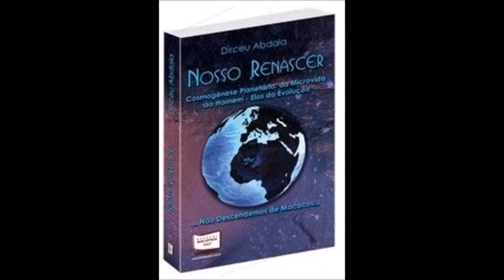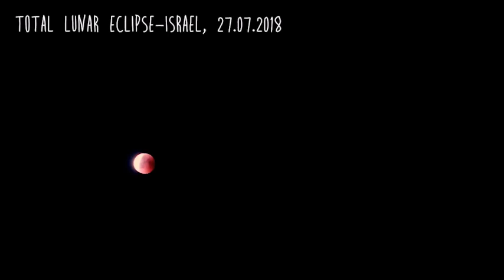Chico Xavier (1997): "A paz é inviável (5x), a Guerra vai acontecer!..."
Chico Xavier em vídeo de 1986 já havia avisado "A Guerra virá..."
Depoimento de Dirceu Abdala em 27/7/2018 no Grupo Espírita da Paz em Mirassol - SP fundado em 1982 por Adelino da Silveira sob orientação de Chico Xavier, seu amigo durante 33 anos. Também em 1982, Chico orientou Dirceu a fundar o Grupo Espirita da Paz (mesmo nome...) em Goiatuba - Goiás, uma obra de assistência espírita cristã e filantropia que ajuda a suprir dificuldades de várias comunidades.

Há muito tempo que Dirceu Abdala nos deu este relato, tal como deram outros 5 Amigos de confiança de Chico Xavier, que não divulgámos. Cruzamos fontes, alguns deles não se conhecem entre si e deram diversos pormenores (em comum) de predições de Chico na década de 80, que eles viram se concretizando até hoje...

Apesar da resistência que o tema provoca em face da desinformação e má fé de muitos "espíritas terrenos" não nos omitimos e assumimos a responsabilidade de irmos levantando um pouco a ponta do véu.
A opção é nossa: ficar com falsos profetas que nos dizem o que queremos ouvir ou ficamos com o Médium-Profeta de Jesus: Chico Xavier que nos alerta?.. Não para termos medo, mas para sermos mais vigilantes pela paz, e orarmos muito pelos dirigentes mundiais para que evitemos a Guerra Nuclear. Ou como Chico disse a Hebe Camargo "A acontecer que seja pelo mínimo..."

Sejamos honestos conosco mesmos: além de + de 5000 anos de guerras, o que fizemos desde a década de 1980 (só as principais):
Ocupação soviética do Afeganistão (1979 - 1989)
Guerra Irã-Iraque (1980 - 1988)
Guerra da Chechênia (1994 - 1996; 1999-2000)
Guerra do Kosovo (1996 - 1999)
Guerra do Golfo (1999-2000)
Guerra do Afeganistão (2001–presente)
Guerra do Iraque (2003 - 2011)
2ª Guerra Civil Iraquiana (2011 - presente)
2ª Guerra do Líbano (2006)
Guerra Civil Síria (2011-presente)

Uberaba: 16 janeiro 1991 - Geraldo Lemos Neto está com Chico Xavier: "Na primeira invasão do Iraque (1991), na Era Bush Pai, e que foi transmitida ao vivo pela CNN, eu estava com Chico naquela noite fatídica em sua residência de Uberaba.
Na ocasião acompanhamos as cenas entristecidos e o Chico foi peremptório em condenar o ataque dizendo-nos que os EUA não tinham nada para fazer lá a não ser desestabilizar toda a região.
Disse-nos que se Saddam Hussein era de fato um ditador, ele estava em sintonia com o povo que ele comandava em suas necessidades evolutivas.
Mas se era ruim com ele Saddam no poder, pior seria sem ele, pois a desordem poderia se instalar no Oriente Médio inspirando líderes ainda mais truculentos e primitivos.
Disse-nos inclusive que naquela tentativa os EUA não conseguiriam derrubar Saddam..."

Após a Guerra do Golfo em 1991, o resto é História...
11/9/2011 - Atentando terrorista às Torres Gêmeas - Nova Iorque. Em 20/3/2003, após uma fatídíca reunião em Portugal, o meu país, Espanha, Inglaterra e os EUA aumentaram lamentavelmente os seus enormes "carmas" colectivo, e Bush filho decidiu pela invasão do Iraque, cuja única motivação foi o petróleo, uma vez que não havia provas nenhumas de "armas de destruição em massa"
Graves atentados terroristas aconteceram em Londres e Madrid pouco depois... até hoje. Gerou-se uma bola de neve incontrolável com consequências inimagináveis...O Estado Islâmico e outros grupos extremistas cresceram a partir daqui.

E nós do Ocidente achamos que somos os bonzinhos e os muçulmanos os maus da fita! Além das 2 Guerras Mundiais que fizemos, das guerras que provocámos no séc. 21, quem foram os grandes responsáveis pelas Cruzadas - Guerras Santas? Os "cristãos em nome de Jesus" dizimaram países muçulmanos que na época eram muito mais evoluídos a vários níveis...

E hoje? Quase todos os países da Europa e da América do Norte, recusam-se a acolher os milhões de refugiados que provocaram. Crianças, mulheres, idosos que só querem sobreviver de tudo o que lhes tiraram, sobretudo entes queridos...
Sobre o seu trabalho no Grupo Espírita da Paz, Dirceu relata: “As fórmulas espirituais, elaboradas em forma de chás, são produzidas através das plantas medicinais orientadas pelos cientistas do Alto. No início toda atividade foi orientada por Chico Xavier, não só nas fórmulas bem como nos nomes, nas plantas básicas, etc. até o ano de 1988, quando o próprio Chico nos liberou para a continuação do trabalho."
Dirceu escreveu vários livros: "Chico Xavier - Fonte de Luz e Bençãos" (1998), co-autor Urbano Vieira realça “idealismo incomum de um coração e cérebro marcados por singular espírito de lutas, esforços e estudos, de que são dotadas as qualidades do companheiro amigo de todos, nosso estimado Dr Dirceu Abdala.”